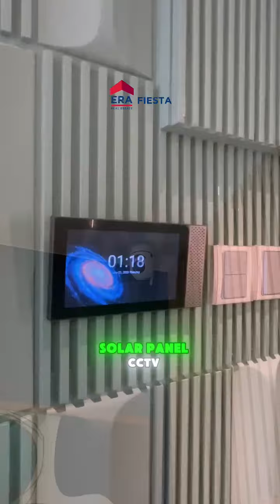RUMAH BARU SUMMARECON SERPONG 2,5M PROMO FREE PPN SAMPAI DESEMBER 2024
Beli rumah di Summarecon Serpong bisa dapetin FREE PPN Up To 220jt❓️

Harga start 2.5M an

Eitss masih ada lagi promo menarik lainnya 👇👇

- Solar Panel
- ⁠Smart Doorlock
- ⁠Smart Panel
- Door sensor
- smart switch
- smart socket
- CCTV Indoor dan Outdoor
- ⁠Pelebaran Carport menjadi 2 Carport (kecuali unit yg dikasih tanda khusus di price list)
- ⁠Free IPL 6 bulan